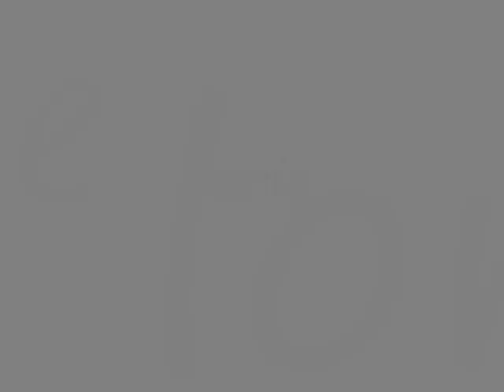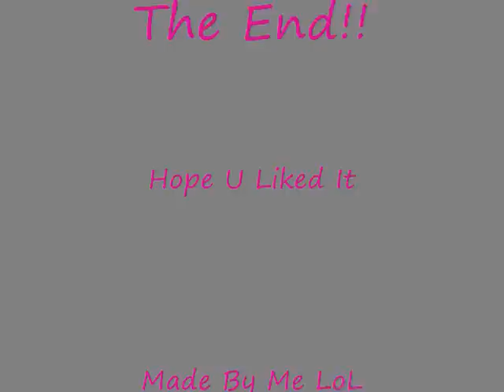Gypsy Chicago Girls New 09!!!!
Gypsy Chicago Girls